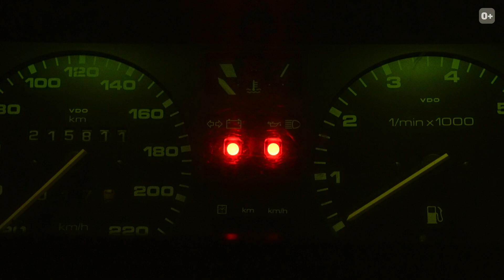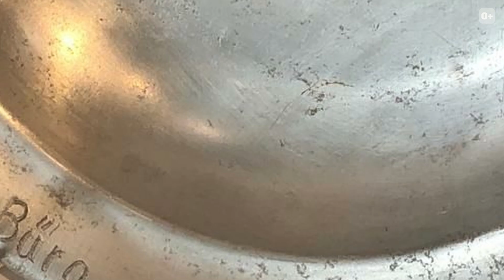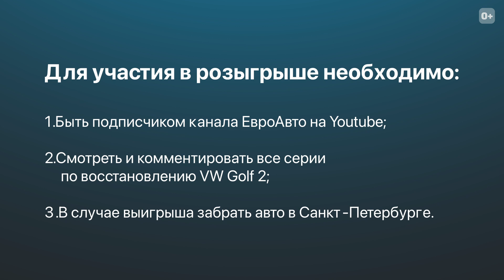Восстановление VW Golf2. Что дальше? I Капиталка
10 серия нашего проекта о реставрации Гольф2 1989 года выпуска. В этом коротком новогоднем выпуске мы покажем состояние автомобиля на данный момент и небольшой тизер о том, что ждет Капиталку в 2022 году. С наступающим!

Для участия в розыгрыше автомобиля Golf2 нужно выполнить простые условия:

2. Ответить в комментариях на несложные тематические вопросы (необязательно первым и необязательно правильно), которые наши специалисты задают по ходу выпуска.
3. Проявлять активность. Если вопросов в серии нет, то просто напишите любой комментарий. Под каждым выпуском КАПИТАЛКИ от вас мы ждём минимум 1 комментарий.

Вот, собственно, и всё!
Важно: победителю необходимо будет приехать за своим призом в Санкт-Петербург.

Новый владелец VW Golf 2 будет определён с помощью сервиса рандомной выборки. Естественно, мы проверим выполнение всех условий конкурса.

Точные дату и время розыгрыша в прямом эфире вы узнаете ближе к финалу.

0:00 - Начало
1:00 - Автомобиль готов?
1:22 - Состояние Golf на конец декабря 2021
1:46 - Почему мы переносим финал на 2022 + тизер следующих серий
4:12 - Итоги конкурса от TRW
4:42 - Мчим на встречу к оливье